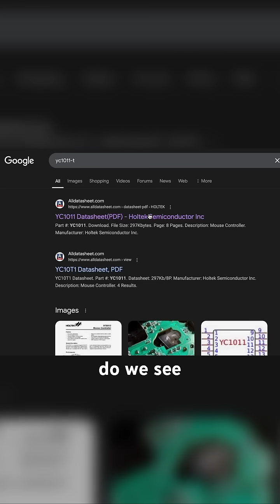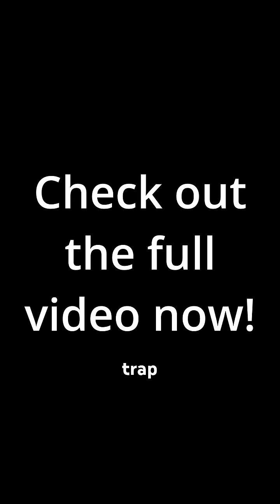I modernized an ANALOG COMPUTER!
Overview of my latest video where I build a planimeter (device to measure area) out of a $10 mouse.